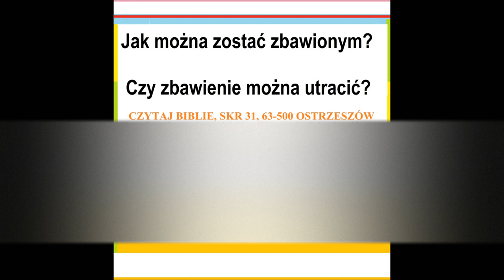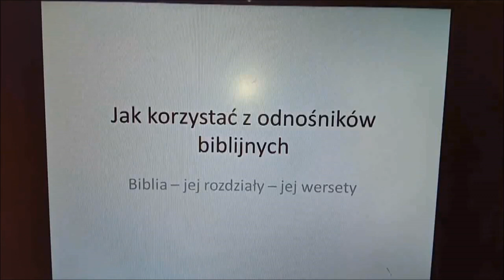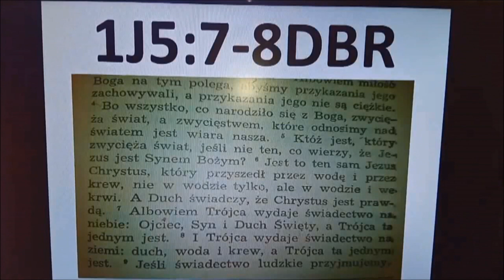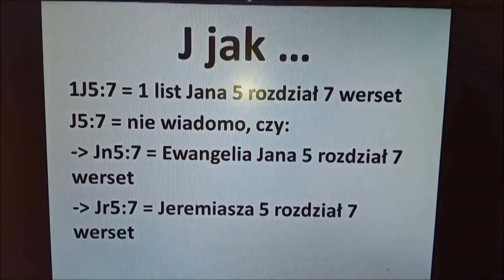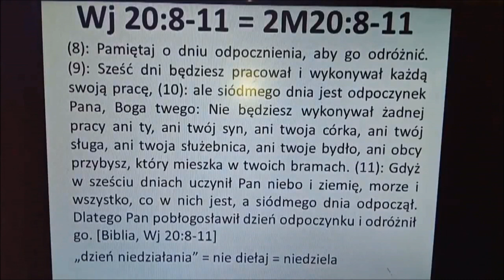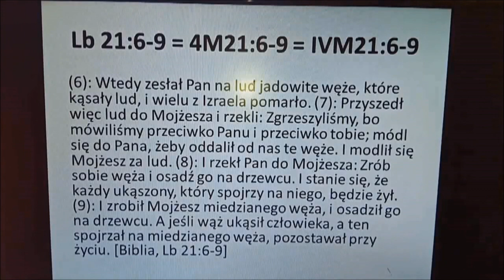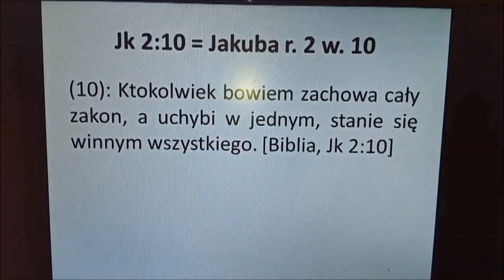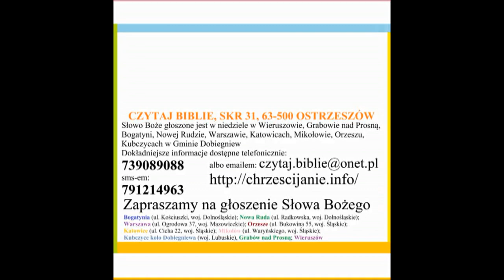Czy można być zbawionym? Czy zbawienie można utracić? Zielone Niwy